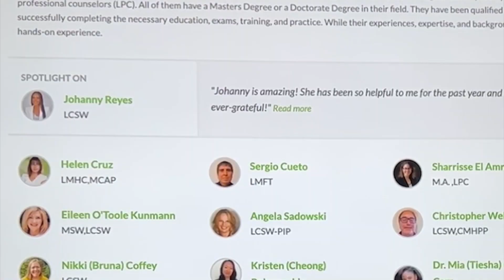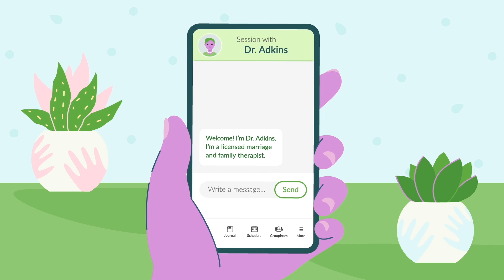How We Handle Conflict in Marriage ❤️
Get matched with a therapist who will listen and help.

In our first year of marriage, we've been learning to grow and resolve conflict. We wanted to share with you some strategies and tools that we use, to help you navigate marriage as well!

THE 5 MINUTE MEETING
1. What do you need from me right now?
2. How can I take some of the burden off of you today?
3. I'm sorry for. . .
4. Some of the things I love about you most are. . .
5. What can I pray about with you?